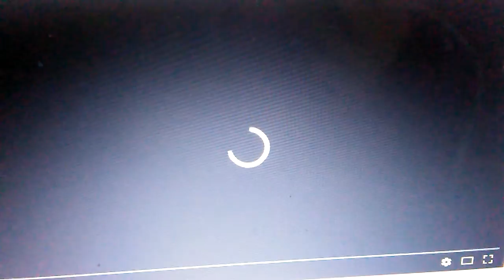May 17, 2018